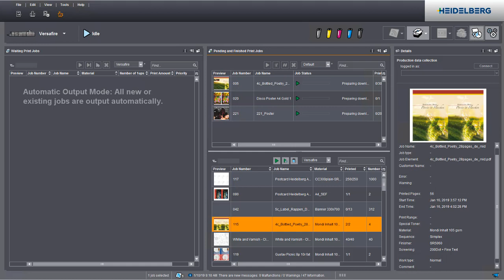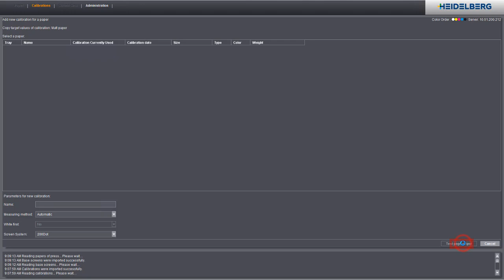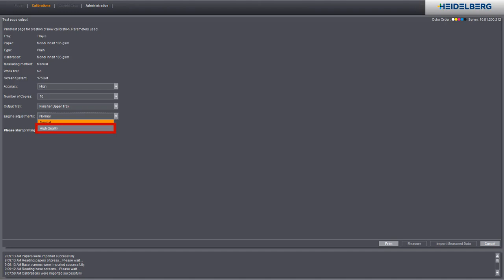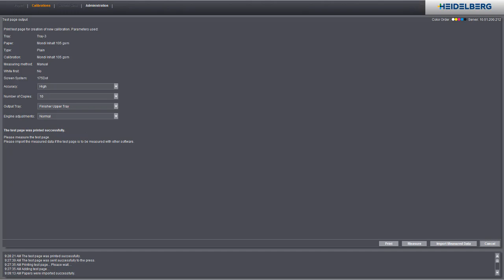Prinect DFE EngineManager Calibration.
Tutorial on material calibration with the Versafire Prinect Engine Manager.